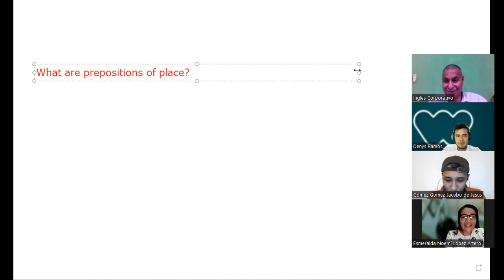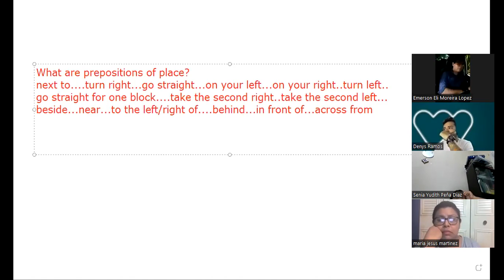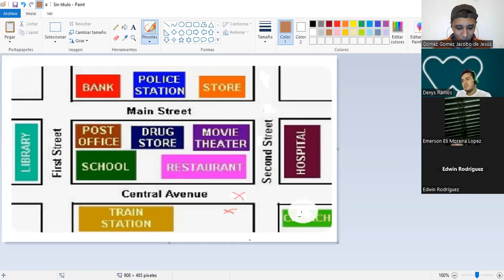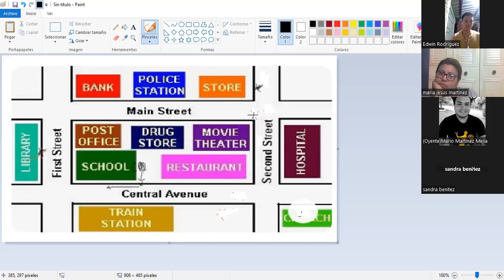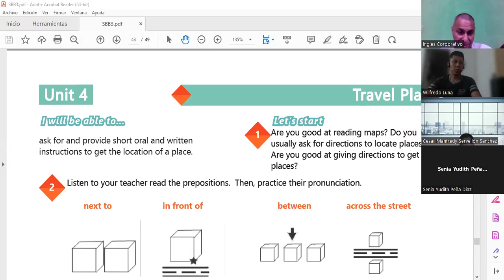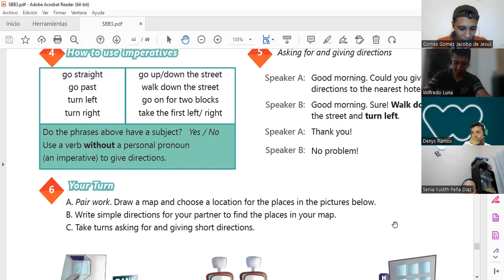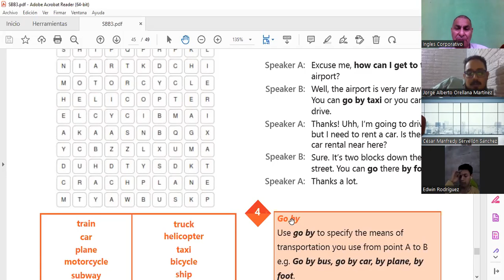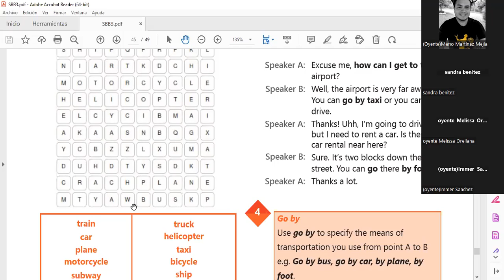Inglés Corporativo-10-11-2022 How to use imperatives